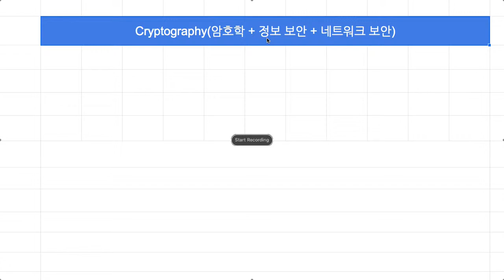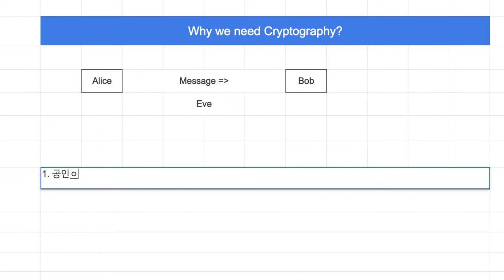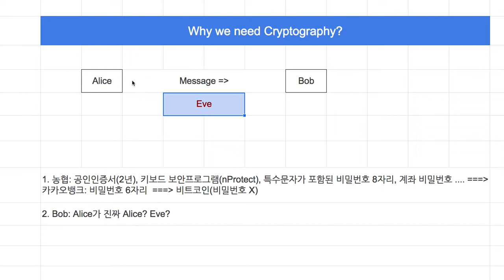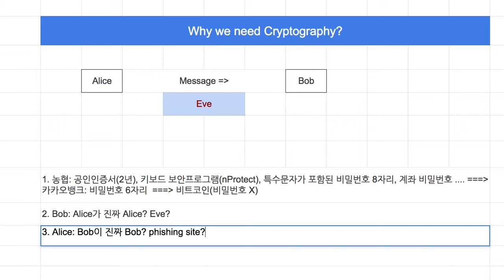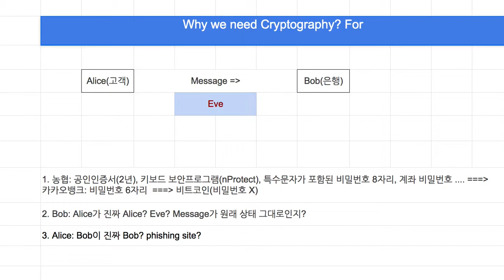Crypto 001 - 암호학이 필요한 이유